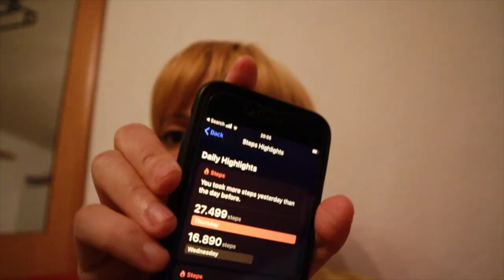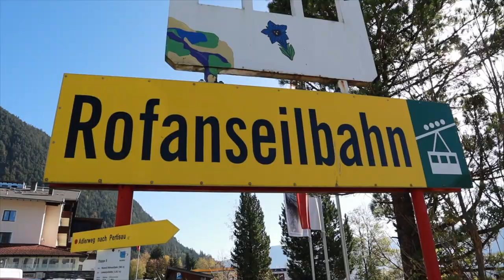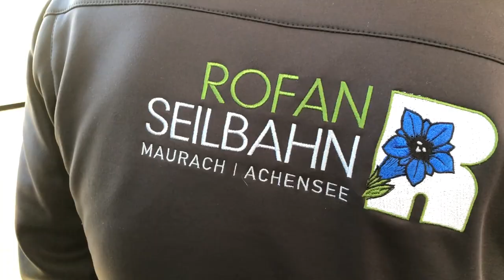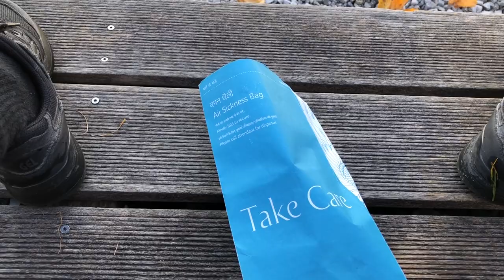PARAGLIDING for the FIRST TIME😱Exploring LAKE ACHENSEE, Tirol, Austria | Part #2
I did another attempt at conquering my fear of heights by going paragliding in the Rofan Mountains (Brandenberg Alps) at Tirol's largest lake, Lake Achensee. ⬇️

This video is published. That means we didn't die or had a paragliding accident, YEEEY! Flow did an awesome job guiding us through the air and safely back to the bottom. Despite getting very air sick about half way through, this experience was beyond(!) amazing and I will be back for more! 🤫

I'm even on TikTok in case you're interested in short and more random funny videos! 😮🦑

🎶Audio Used 🎶
I started using it through a referral by other YouTubers and.. I never looked back!💁‍♀️